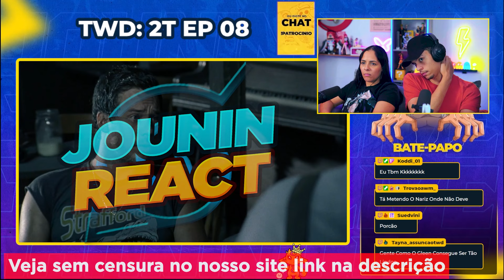TRETA NO BAR | The Walking Dead 2x08 | [Casal Jounin React] 🔥